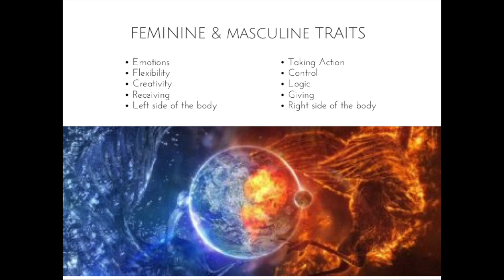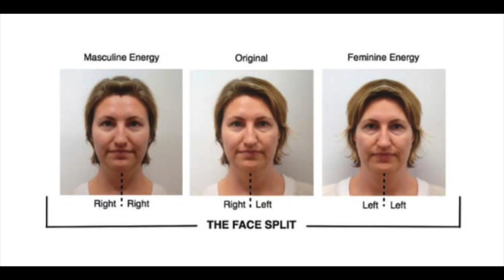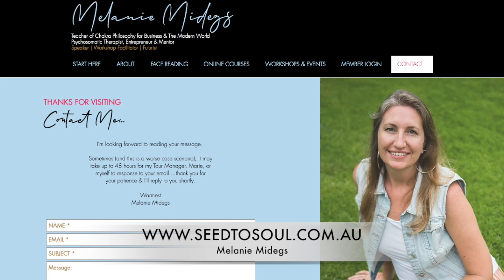Face Split Analysis Reports - New Offering in 2020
As a Psychosomatic Therapist, I am trained to read the body ~ and one of the tools I use is Face Reading. In a Face Split Report you will understand the current dynamic playing out between your Feminine & Masculine energy. This insight will allow you to make better decisions in your life, in business, and work out a strategy that truly serves you.